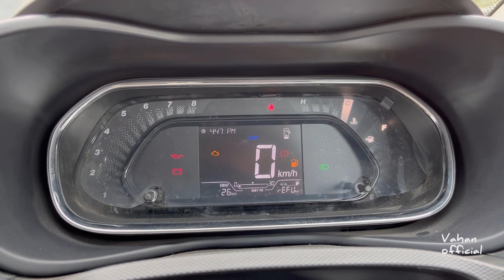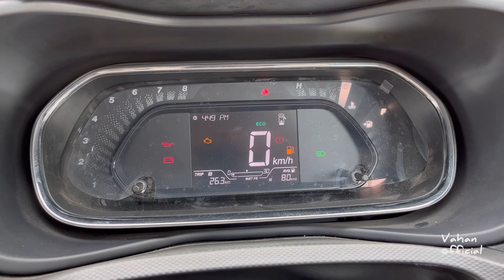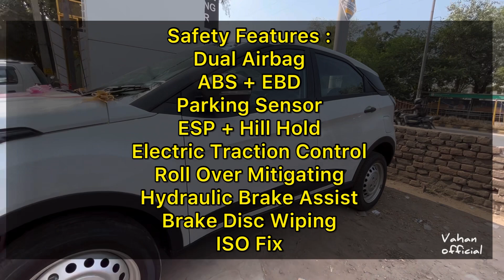2023 Tata Nexon XE Base Model Review 🔥 Nexon Base Model 🔥 Vahan Official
2023 Tata Nexon XE Base Model Review  🔥 Nexon Base Model 🔥 Vahan Official

In This Video We Are Done Detailed Walk Around Review Of New Tata Nexon XE Base Model. Hope You Will Enjoy This Video.

Showroom Details
Tata Motors Arya, 90 IDC Mehrauli Road
Sector 14, Gurugram

Price Ex Showroom : ₹7,79,900
For On Road Prices

Colour Options  :
Foliage  Green
Daytona Grey
Calgary White